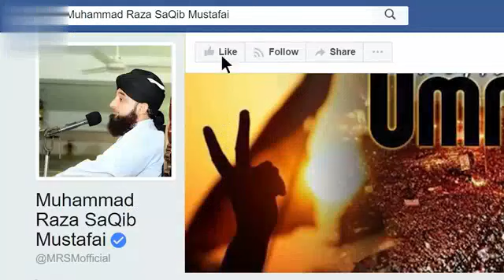علامہ ثاقب رضا مصطفائی کا بیان کردہ بہت ہی پیارا اور سبق آموز واقعہ